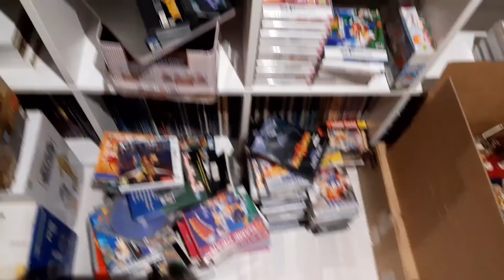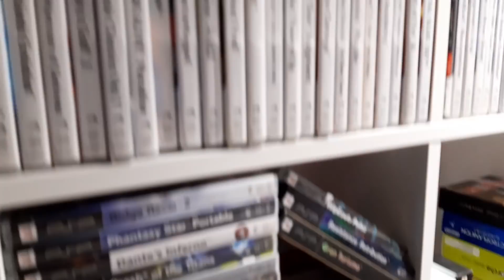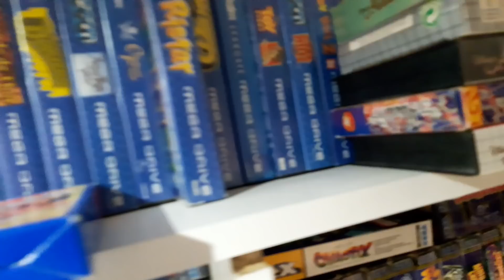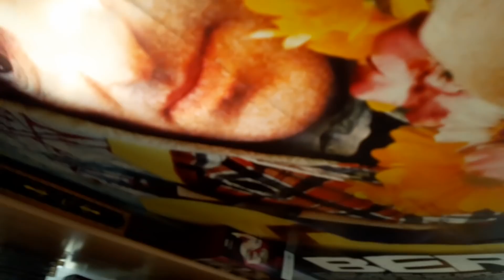[FaisVoirTaCollec #009] Acksell présente sa nouvelle Gaming Room, un peu en chantier (room tour) !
[FaisVoirTaCollec #009] Acksell vous présente sa sa nouvelle Gaming Room, encore un peu en chantier (room tour) !

Nouvel épisode de "FaisVoirTaCollec" un peu à l'arrache car une autre vidéo plus longue, plus détaillée, etc... vous sera proposée quand tout sera vraiment terminé !